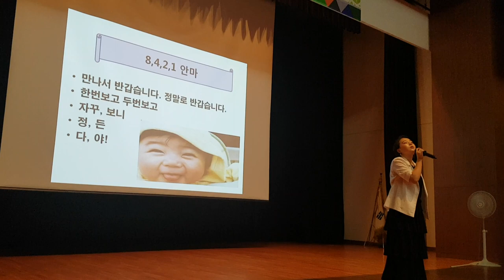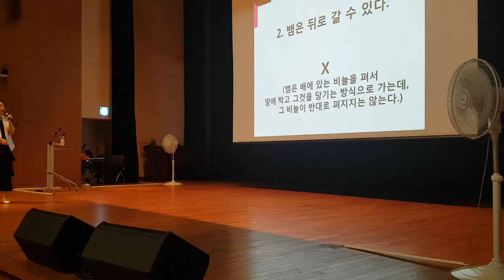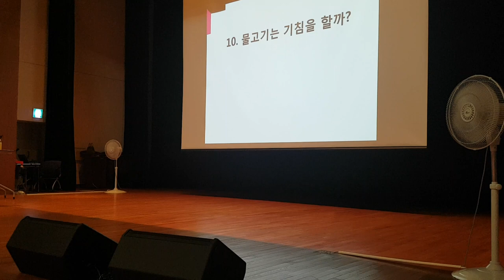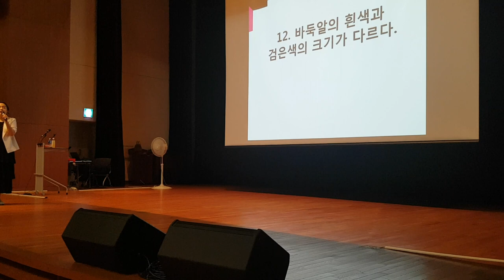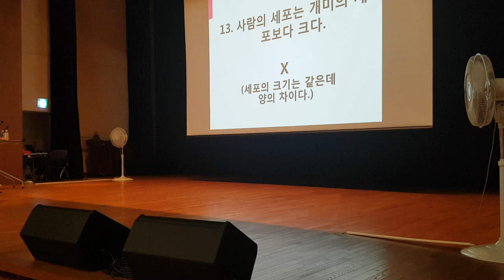대전 통계청 임직원 가족과 함께한 O,X 퀴즈 게임-가족사랑,사원복지제도,부모님,1박2일,물음표 ,가족생각,웃음,힐링,행복,인생,운동,수면,인연,부정,모정,부자유친,레크레이션